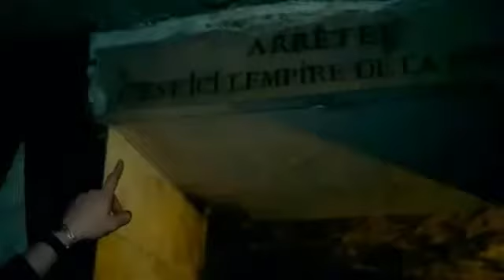CATACOMBES - Bande Annonce VF (2014)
A bientôt sur Cinefute.com !

Des kilomètres de catacombes sont enchevêtrés sous les rues de Paris. Lorsqu'une équipe de chercheurs s'aventure dans ce labyrinthe d'ossements, ils découvrent le secret que récèle cette ville souterraine qui abrite des milliers de disparus.

Le 20 août 2014 au cinéma !